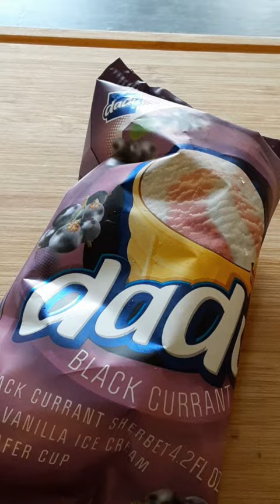Black Current Sherbert and Vanilla Ice Cream Swirl Cone!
The brand is DADU and it's a Lithuanian ice cream company.  The black current sherbert is good as well as the vanilla ice cream.  The only thing I didn't like was the cone which was soggy and soft.  Overall it's a nice dessert to try.